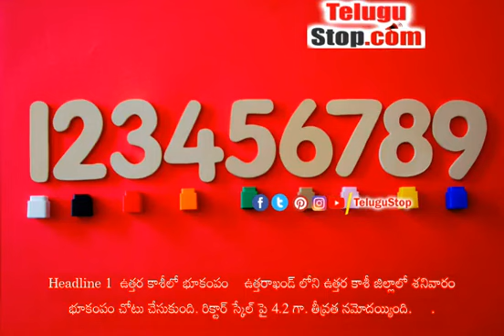AP And Telangana News Headlines - న్యూస్ రౌండప్ టాప్ 20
1. An earthquake shook Uttara Kashi district on Saturday. On the Richter scale4.

As 2. Intensity was recorded. 2.

Jobs in Indian Railways Notification has been issued for the recruitment of Apprentice posts in East Coast Railway RRC Bhubaneswar.. Notification has been issued for the replacement of 756 Apprentice posts through this notification. 3.

Arriving in Yadadri, KCR Telangana CM KCR is touring in Yadadri. On this occasion, KCR inaugurated the Presidential Suites built at a cost of Rs 105 crore on the north side of Yadadri hill.. 4.

Kurnool should be named after Sanjeevayya: VH Kurnool district should be named after Sanjeevayya Telangana Congress senior leader V.. Hanumantha Rao demanded. 5.

KCR Sharmila criticizes Prime Minister Narendra Modi for not chasing him. 6. The Center has focused on the issues of partition of the Telugu states.

The Union Home Ministry took a key decision on this by setting up a three-member committee. 7. Bandi Sanjay comments Telangana BJP president Bandi Sanjay has suggested that the people should come down if they want Kalvakuntla constitution or Ambedkar constitution..

Sanjay criticized KCR Prestige for starting an investigation into his corruption. 8. Helicopter services in Medaram from tomorrow Helicopter services will be available in Medaram from tomorrow.

9. Mana Uru Mana Badi Ki Monitoring Cell The Telangana government has decided to set up a special monitoring cell to ensure the success of the Mana Uru Mana Badi program.. 10.

Police are investigating the Polytechnic exam paper leakage. 11. Bhadradri is roaming in Peddapalli in Charla Mandal of Kottagudem district, forest officials said..

12. Gun Miss Fire. Head Constable killed.

13. Thirumala Information The crowd of devotees continues in Thirumala. Thirumala Srivastava was visited by 30,609 devotees on Friday.

14. BJP, Congress leaders arrested in Yadadri Police arrest BJP, Congress leaders in Yadadri. 15.

Invitation to apply for the Best Scheme from the 21st Entrepreneurs seeking financial assistance through the Telangana Founding Brahmin Entrepreneurship Scheme (BEST) from the 21st of this month will be given the opportunity to apply from the 21st of this month.. 16. Concerns over steel plant privatization Concerns continue in Visakhapatnam over steel plant privatization.

17. Chandrababu visits Ashok Babu TDP president Chandrababu visits TDP MLC Ashok Babu, who was recently arrested and released on bail.. 18.

Union Minister arrives at Gannavaram Airport Union Minister Ramdas Advani arrives at Gannavaram Airport from Hyderabad. 19. In the last 24 hours in India, 50,407 new corona positive cases were reported across the country.